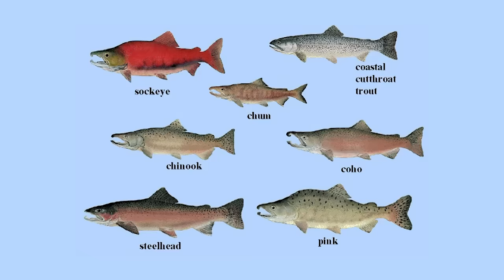How The Largest Dam Removal Of All Time Brought An Entire Ecosystem Back From Extinction!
The largest dam removal in U.S. history took two decades of planning, two dam complexes, the Elwha damn and Glines Canyon Dam located on an important river in Washing state were successfully removed allowing the cold clear waters of the Elwha river to flow freely once again

NOW, after ten years, the results are remarkable, the river is returning to its former glory, fish numbers are steadily bouncing back from near extinction, bears, cougars, bobcats, mink, and other wildlife sustained by the renewed food source have increased in abundance.

Native plants are reclaiming the riverbanks and restored forests are establishing themselves on the emptied reservoirs that were behind the damns

where the river meets the pacific ocean, a new beach has been created by the silt and sand that can now flow freely downstream which had been backed up in the dams for over a century
A new estuary habitat has formed spanning across 120 acres and its increasing year on year

Making the river Elwha dam removal project a true success story and  case study in the recovery and restoration of a wild river.

Its only in recent times people are beginning to realize that dams bring more problems than they will solve. They severely damage ecosystems by stopping the movement of migrating fish and blocking silt movements. Hydro-power dams flood large areas, force people to relocate, threaten freshwater biodiversity, disrupt subsistence fisheries, and leave rivers dry – substantially affecting the ecosystem. They can completely destroy the natural ecosystems that hundreds of other species depend on. Embankment and concrete dams have a lifespan of about 100 years, and they become dangerous from the pressure of all the water they contain causing costly repairs that are increasingly hard to justify as seen by the recent catastrophic devastation in Libya when ten of thousands of people lost their lives when two damns failed.

Which is why dam removal is surging all cross the U.S. In 2020 69 dams were removed, reconnecting more than 430 upstream river miles across 20 states and since 1912 at least 2,025 dams have been removed.